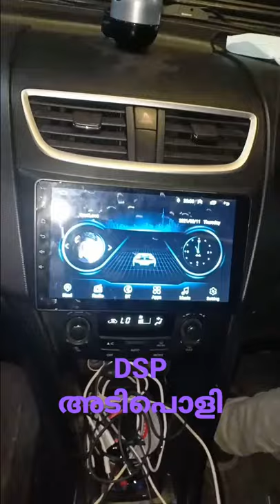Hosani android 9" DSP stereo........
hosani android stereo
9" DSP STEREO
IPS display
2GB Ram.  16GB Rom